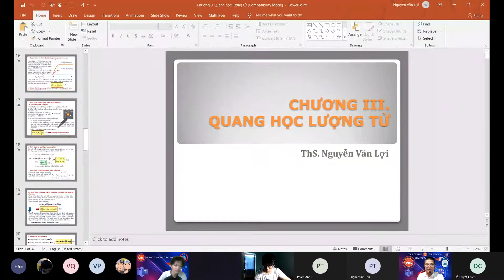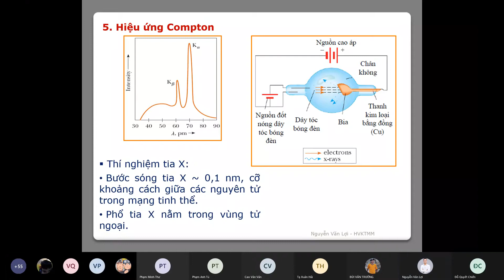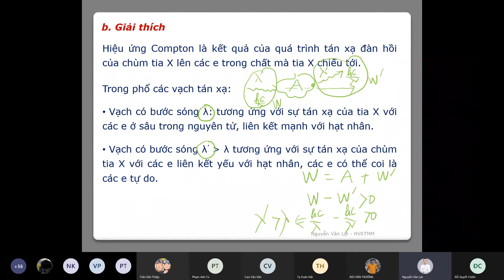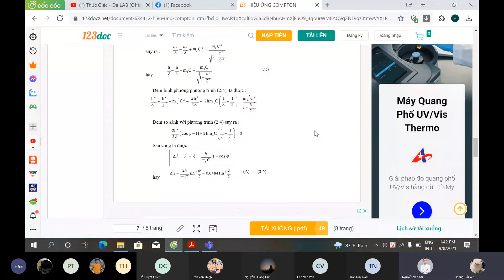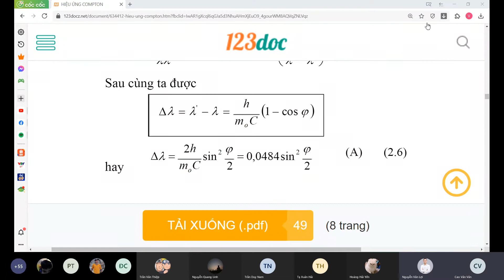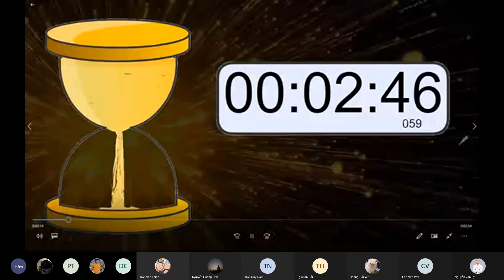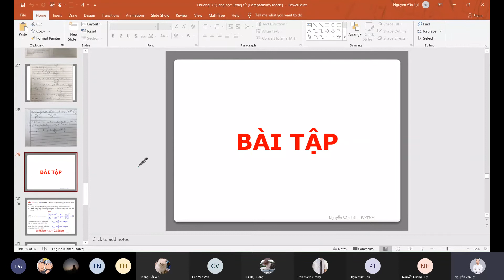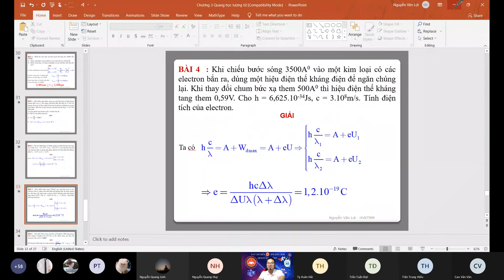Buổi 7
Video đăng tải vì mục đích học tập của sinh viên KMA (From KMA with love)